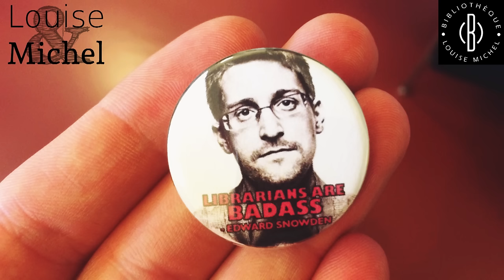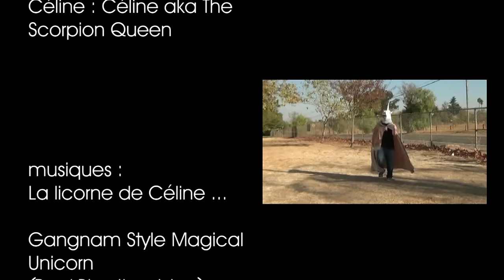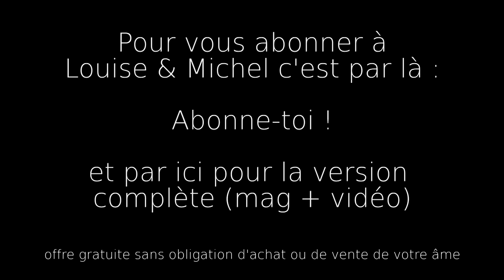Louise&Michel épisode 6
Au mois de mars c'est le rush, un Louise & Michel sous le signe de la licorne qui nous en dit plus sur Léonora Miano et la Corée, avec même un peu d'Edward Snowden pour la route !